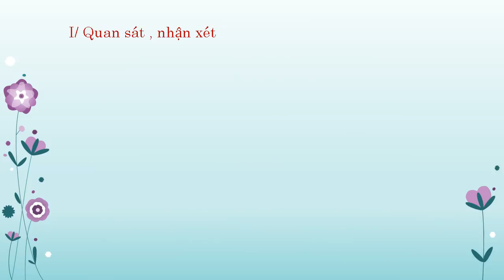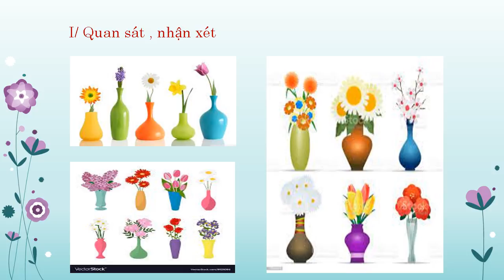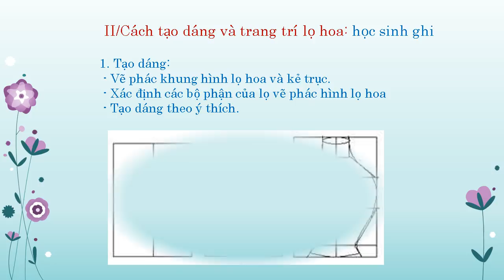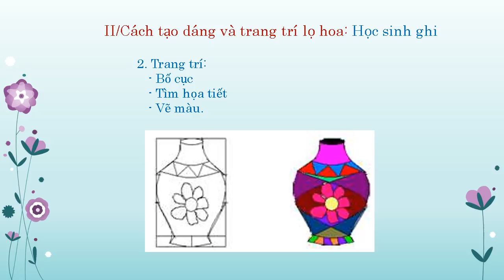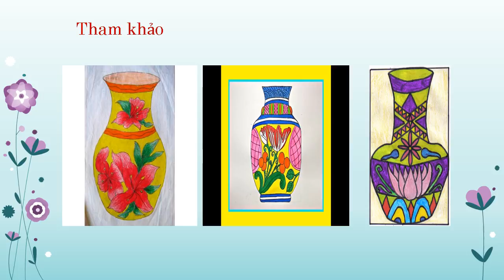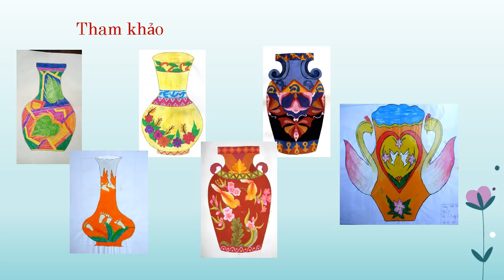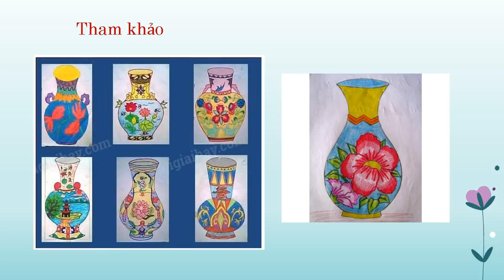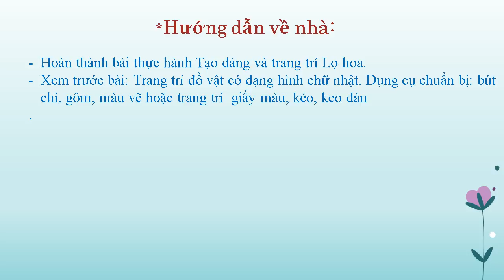MỸ THUẬT 7 (Tuần 2 / HK1) - Bài 2: TẠO DÁNG VÀ TRANG TRÍ LỌ HOA